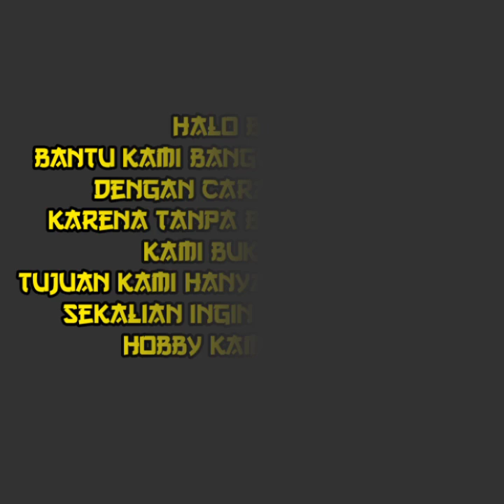Intro Nick Guild Member Bugis United versi Neffex - Gratefull musik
Halo gays..wellcome to my chanell Bgs Cobra..
Jgan lupa dukung kami dengan cara subrekk
Karena 1 subrek = 1 pahala buat kalian...Dan itu juga merupakan dukungan buat kita untuk berkarya  sampai bisa sukses ke depan nya